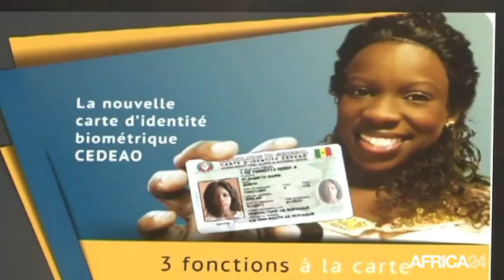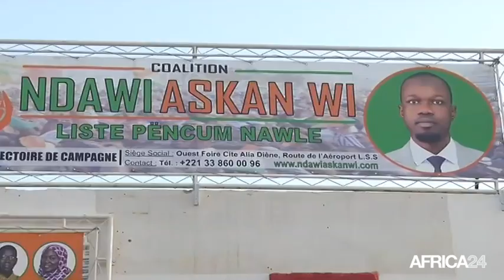Sénégal, LES LÉGISLATIVES MAINTENUES AU 30 JUILLET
Politique, Le gouvernement dément tout report du scrutin